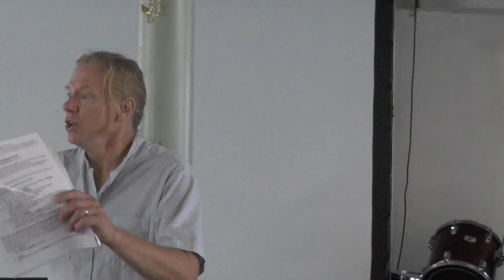Resisting Evil and the Devil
Introduction
Because of Christ’s victory at Calvary over sin, death, and the devil, every believer has the right and ability to walk victoriously in life, free from guilt, condemnation, fear, bondage, and defeat. God always leads us to triumph over Satan in Christ.